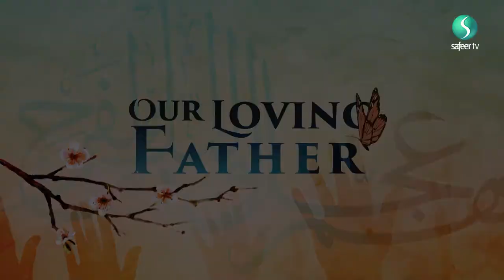Our Loving Father | The titles of Al Mahdi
Sheikh Ayoub Rashid explains that the Imam resembles Rasulullah, even in terms of the physical features.